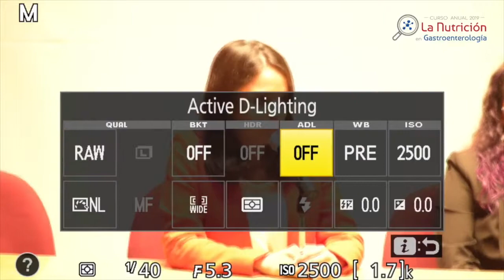CA GASTRO1 06